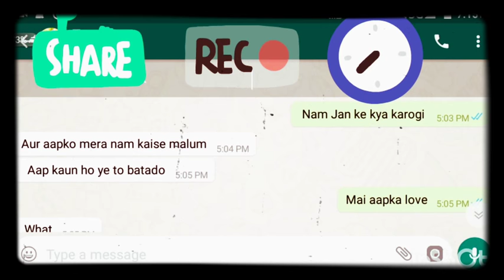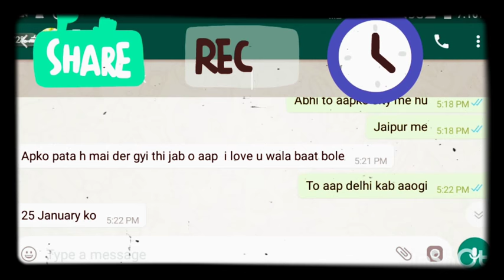Whatsapp Conversation Between GF & BF || Cute Romantic As A Love Story